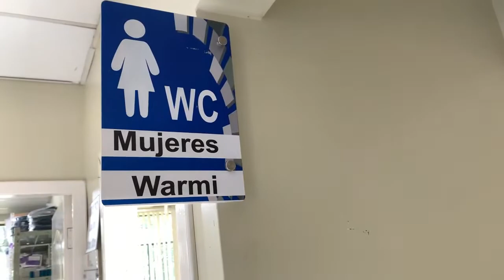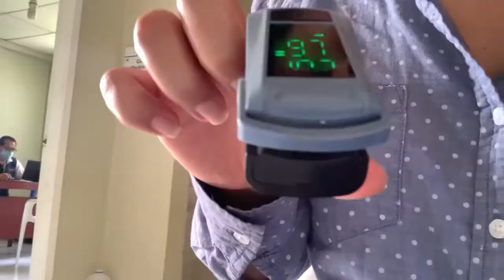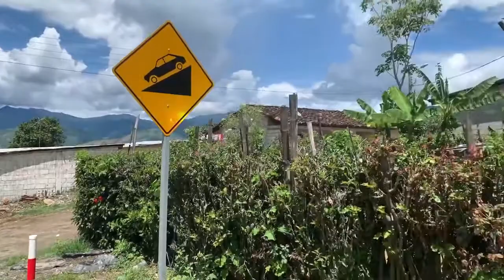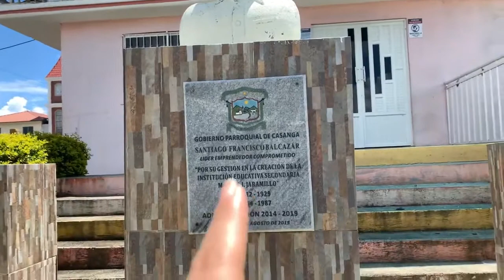Así es el pueblo de Casanga Loja Ecuador - Yuri Channel TV